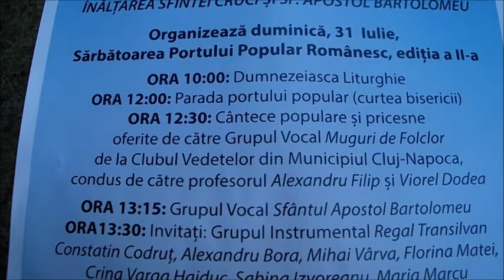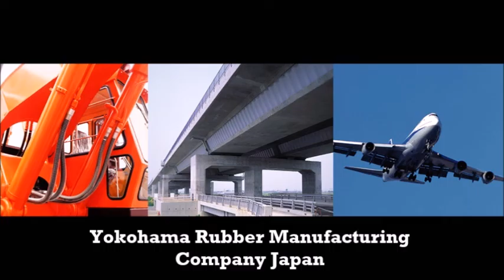Summer in the city 2